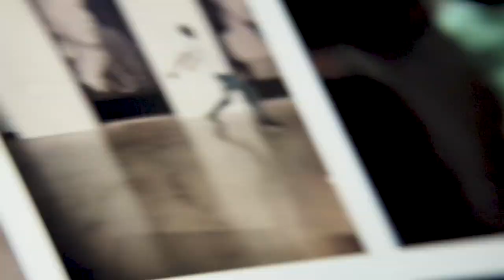I Dove Me | 2021 | Trailer "Mi Reflejo"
En el primer programa de nuestra décima edición de I Dove Me, abordaremos las temáticas “Belleza” y “Redes Sociales” y presentaremos el corto “Mi Reflejo” realizado por estudiantes de la Escuela de Cine y Actuación Dodecá. Un corto que visualiza estos dos temas que tanto nos involucran a todos.

No te pierdas una nueva edición de I Dove Me este 15 de noviembre a las 23 horas. por Canal 10.